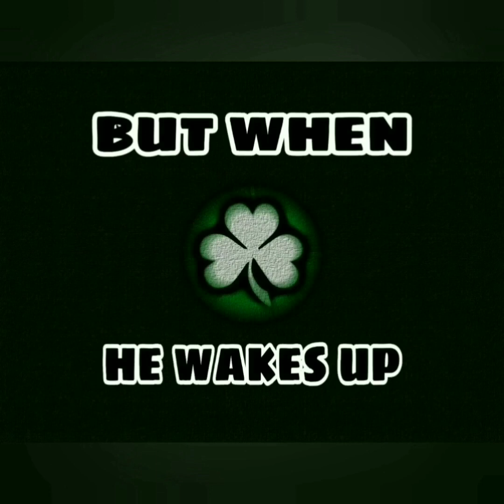⭐ NEVER GIVE UP ⭐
Βρείτε μας στο Instagram : @green_power13